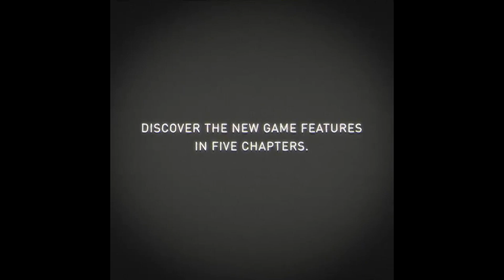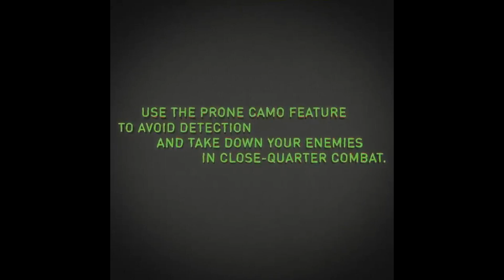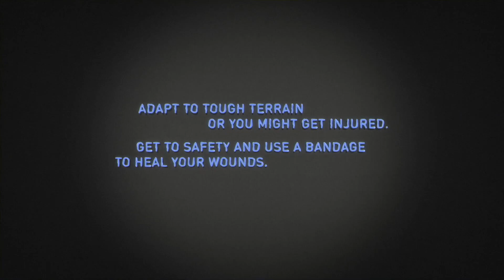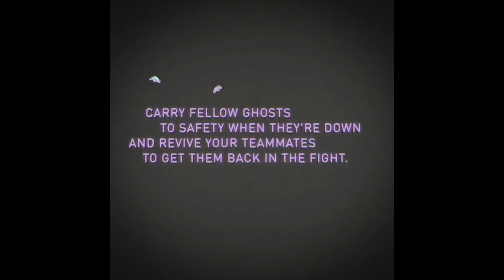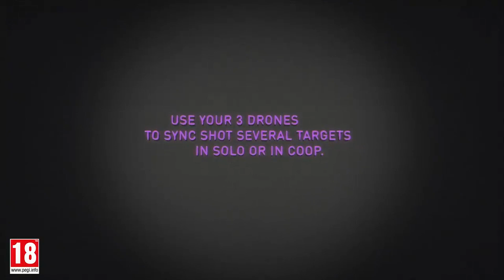Ghost Recon Breakpoint :: Ubisoft Big Bad Wolves Fairy Tales of Features 🞔 No Commentary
Over the course of the final week of August 2019, Ubisoft has been releasing "Big Bad Wolves Fairy Tales" on Twitter.  1 Chapter at a time for total of 5 chapters.    Quick fairy tale about a feature in each chapter, from healing to drones.    No Twigs Dee Commentary.     100% just the Fairy Tales from Ubisoft.

▶ Discord Server: COMING SOON

▶ "Big Project": COMING SOON